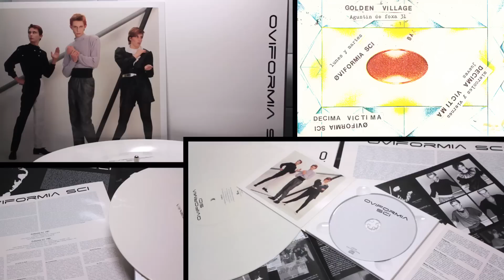OVIFORMIA SCI - Una Nota Di Bianco (1981) [Audio]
Song taken from LOST-004 OVIFORMIA SCI "Hablamos De Nosotros" LP [White Colour Vinyl] [Numbered Limited Edition of 750 copies] / CD Digipak / Digital Album | On sale clicking

LYRICS:
Taxi al hotel es demasiado tarde ya
Viajo en ascensor hacia un nivel más alto

Ha, ha, ha, ha, ha, ha,… Una nota di bianco
Ha, ha, ha, ha, ha, ha,… En la noche

Lipstick en tus labios han manchado tu vestido
Sube y cámbiate, vístete de otro color

Ha, ha, ha, ha, ha, ha,… Descubrirá tu traición

Taxi a la estación es demasiado tarde ya
Espero en el andén a que decidas escapar conmigo

Lipstick en el espejo os traicionó. Toujours l'amour
Nada en el armario saben que no te van a encontrar